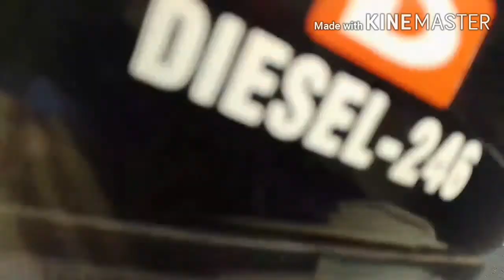खंडोली पर्यटन स्थल // चलो खंडोली // KHONDOLI DAM // BENGABAD GIRIDIH //